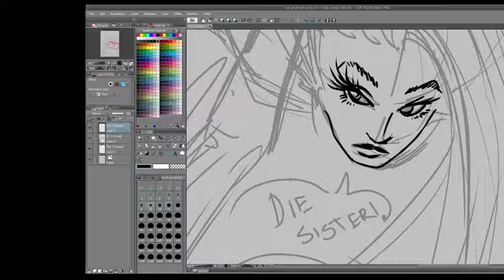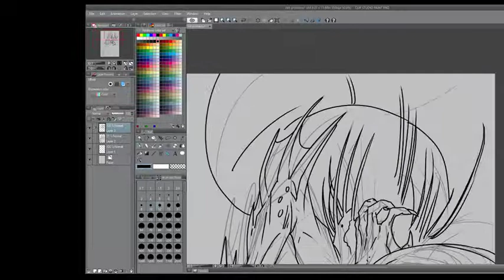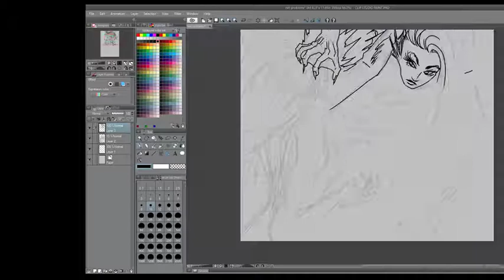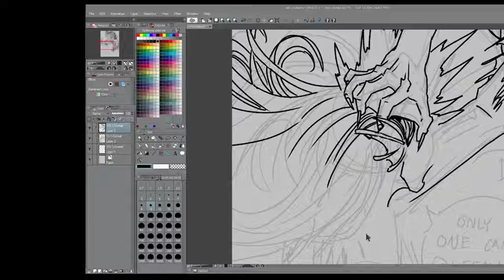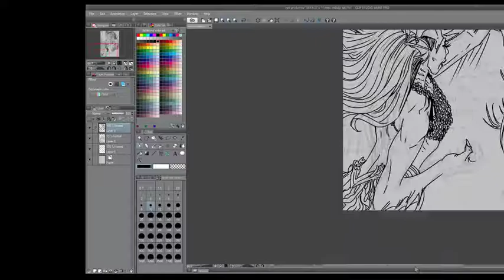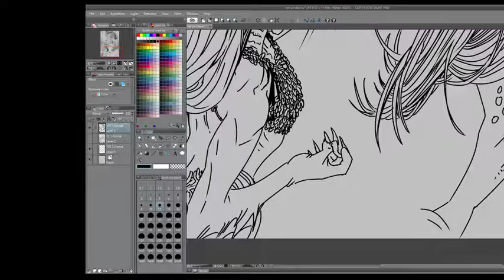mermaid fight in clip studio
work in progress~ one of many. (it's off center because no one watching the stream told me it was off). Excuse the low quality--I've been having technical difficulties and internet problems.